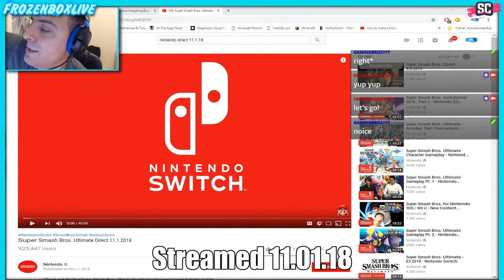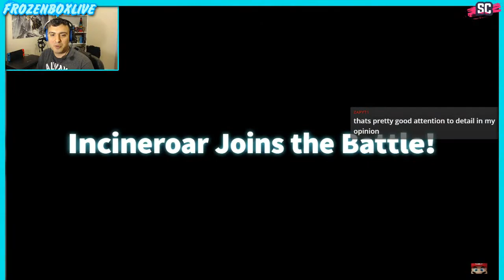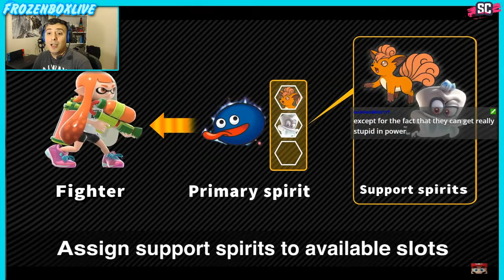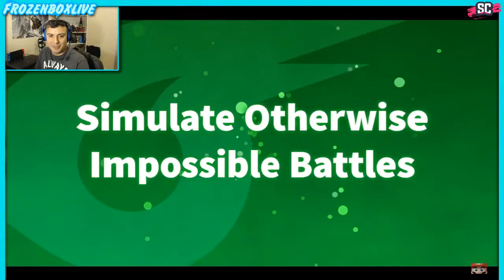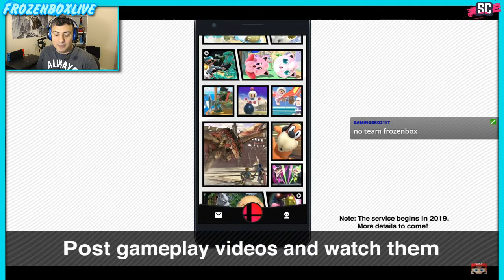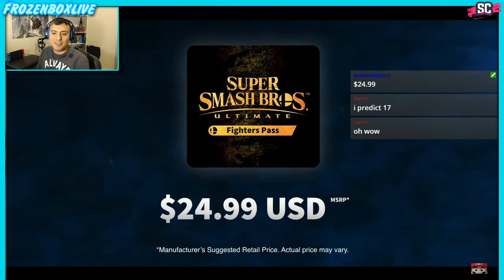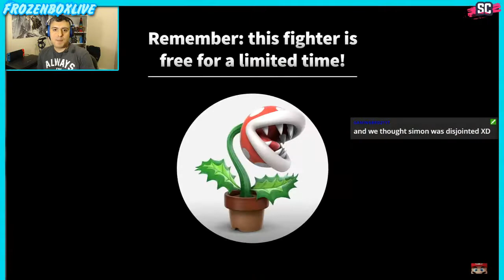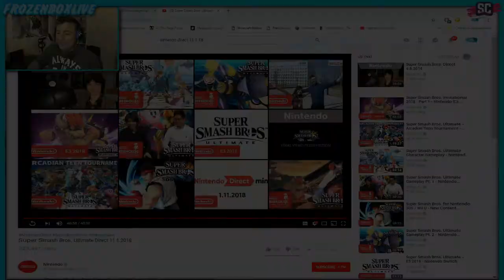Smash Direct 11.01.18 Full Reaction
I live streamed my Nintendo Direct reaction and dang... I can't WAIT for Super Smash Ultimate

Webcomic updated every monday!